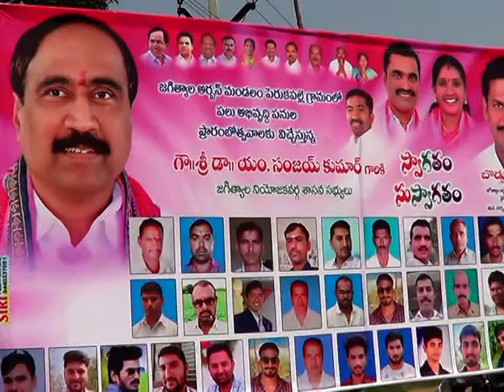శ్రీ ఛానల్ న్యూస్ || Sri Channel News || Today News